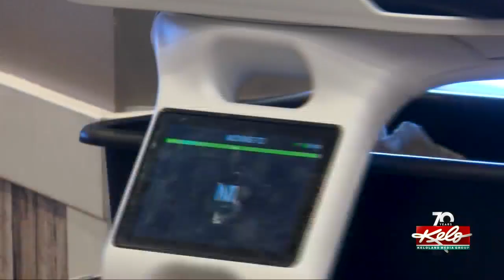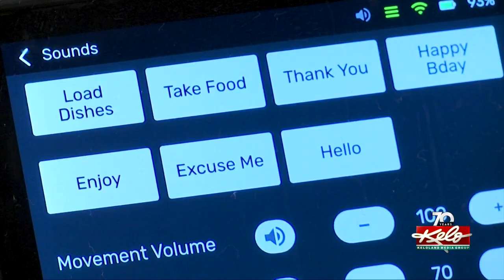A.I. & pizza pie